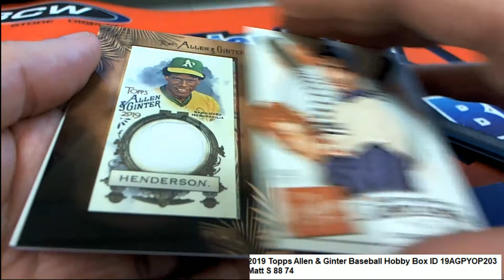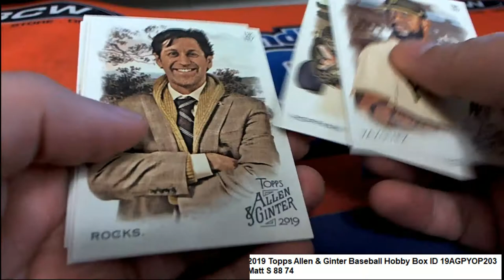2019 Topps Allen & Ginter Baseball Matt's Pack Rip ID 19AGPYOP203